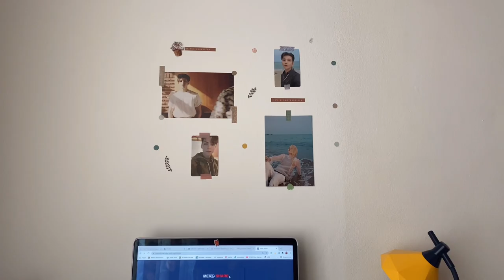romanticise studying with me ft. snacking, room cleanups, aesthetic keyboard etc. | no talking ♡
back with another productivity vlog, though, this one is kinda short. haven't had much time to film lately but still, here's something!!